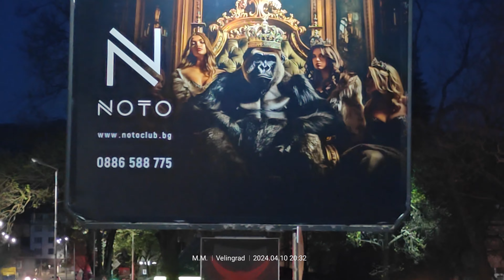veliningrad bir Türk gözü ile Veliningrad şehir sessiz sakin kaplıcası bol olan oteller.